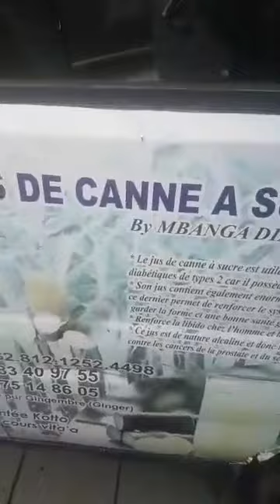Comment se comporter avec ses enfants lorsqu'on est riche? Mon message à tous ceux qui ont l'argent.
Jus de canne à sucre